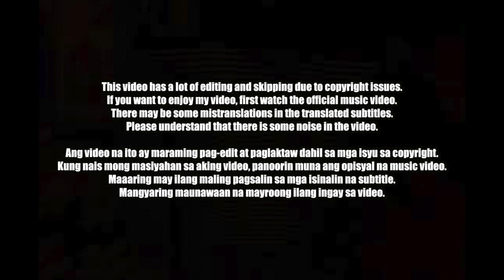🇵🇭🇰🇷🔥Korean Hiphop Junkie react to 8 BALLIN' - KNOW ME (TAG/ENG SUB)